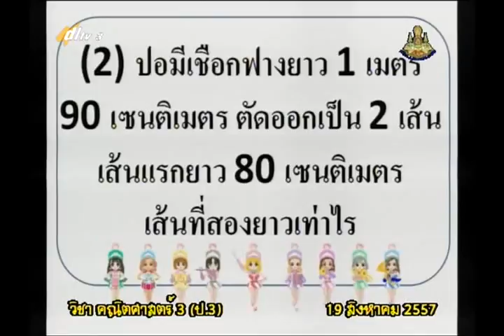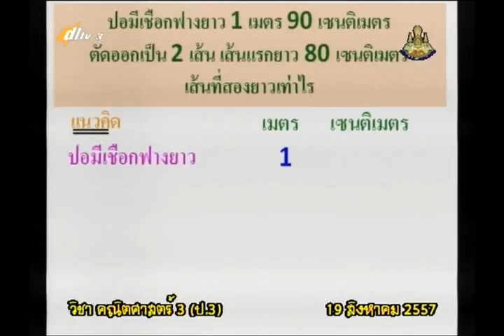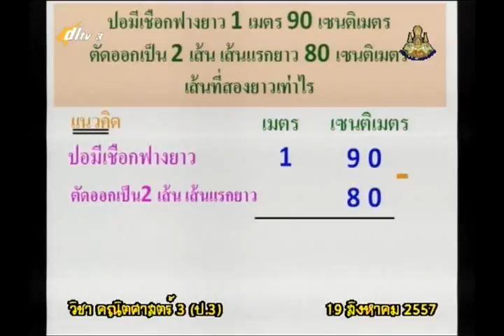062C+3190857+ค+โจทย์ปัญหา ทดสอบหลังเรียน+mathp3+dl57t1+w14